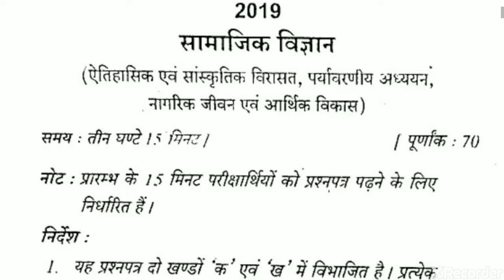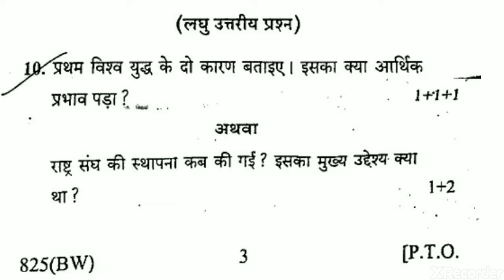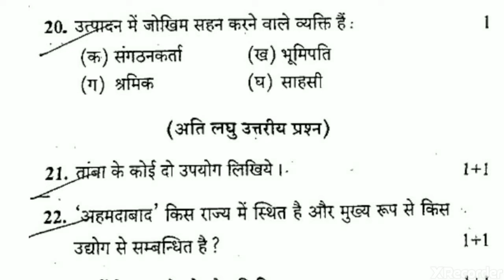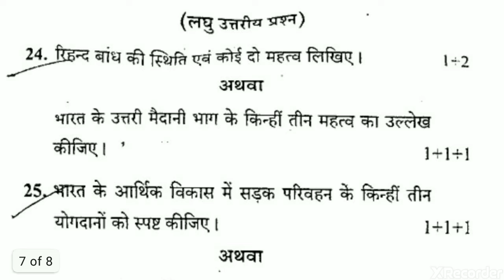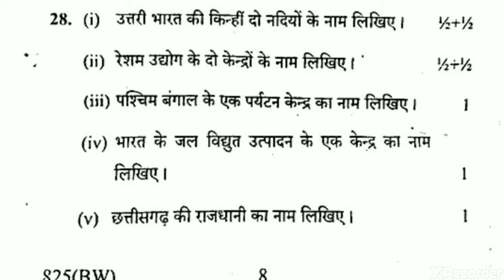UP Board Exam 2019 Class 10 Social Science || UP Board 10th Class Social Science Paper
Hi,
I am Akhilesh, you will find the following things on my channel:
Class 5th, 8th, 9th , 10th, 11th and 12th Maths and Science Chapter Solution and All Exam Papers from all around the India.

( जयहिंद )